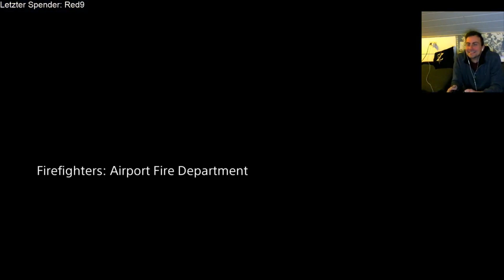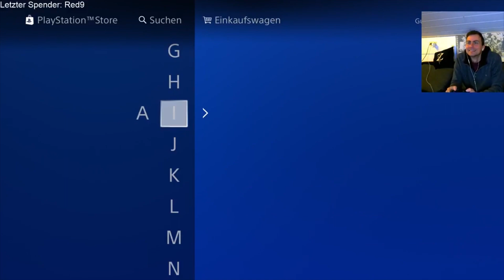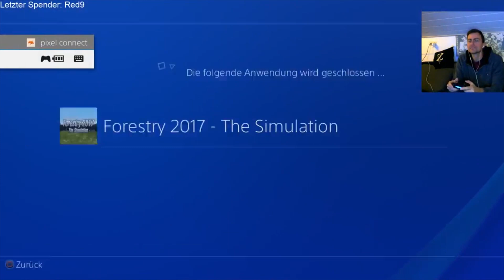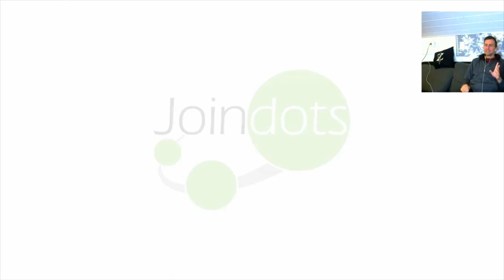PS4: Forstwirtschaft Simulation [Fail-Gameplay vom Livestream, deutsch]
Fantastisches Gameplay aus Forstwirtschaft - Die Simulation. Mit massig Abstürzen!
Das Spiel gibt es auf Amazon (bitte nicht kaufen!)